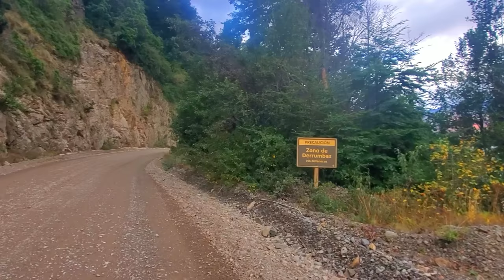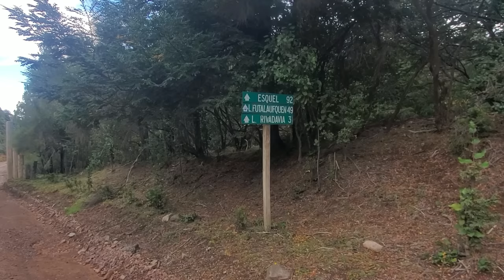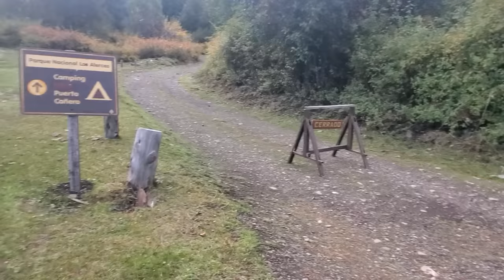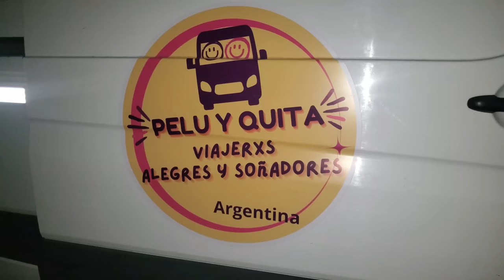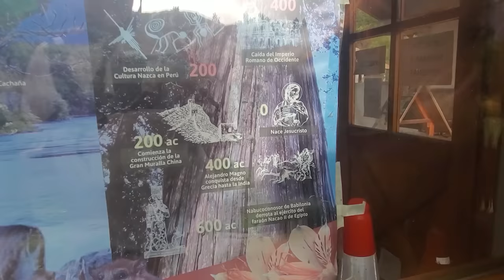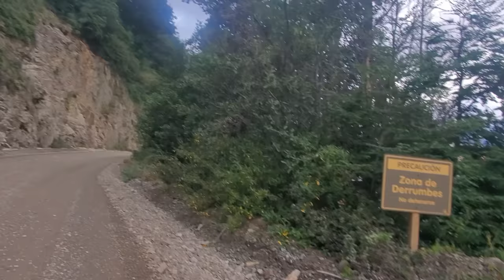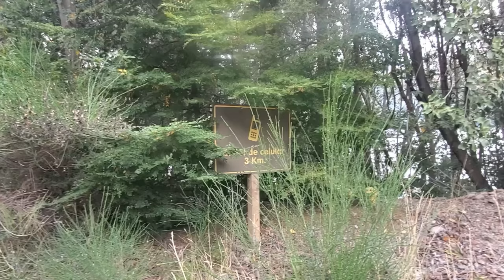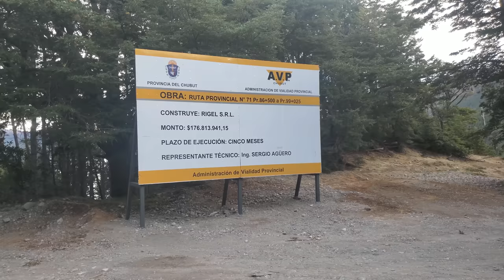El Parque Nacional más HERMOSO de la Argentina | Los Alerces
Falta el último tramo de pedaleada, el más hermoso, el Parque Nacional Los Alerces... La entrada al parque nos recibía con un cartel de alerta sobre posibles animales salvajes, la señal de celular era nula, los campings estaban todos cerrados y abandonar no estaba en nuestra mente... decidimos pasar la noche en la carpa, solos en el medio del bosque... derrepente tuvimos una sorpresa y todos nuestros planes cambiaron.

MIS REDES